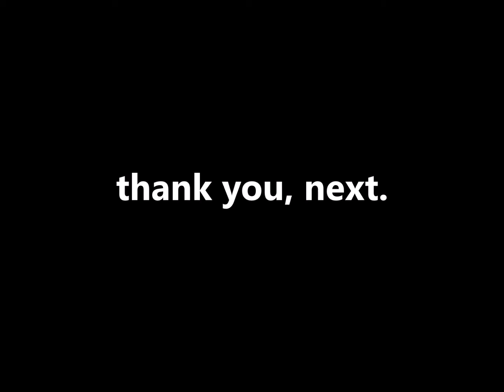thank u, next - Ariana Grande | Dance Cover by Debora & Ezra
This dance cover was made without plan. That's why the choreography was quite instantaneous.

Thank you guys!! :) xo